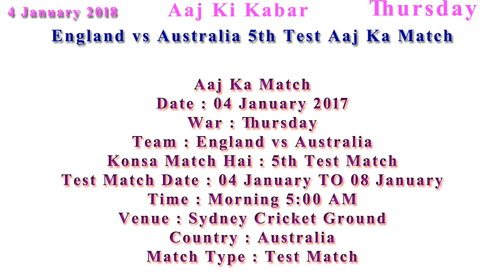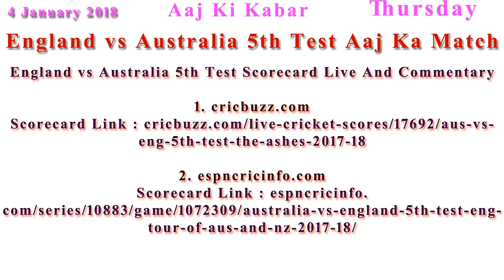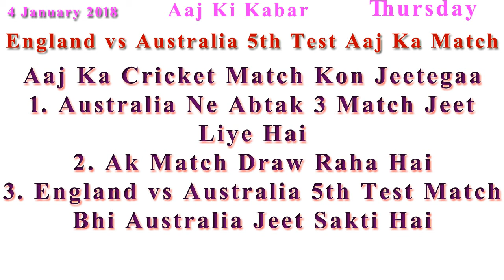The Ashes 2017-18: England vs Australia 5th Test Aaj Ka Match Cricket Ki Khabar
Date : 04 January 2017
War : Thursday
Team : England vs Australia
Konsa Match Hai : 5th Test Match
Test Match Date : 04 January TO 08 January
Time : Morning 5:00 AM
Venue : Sydney Cricket Ground
Country : Australia
Match Type : Test Match

England vs Australia 5th Test Scorecard Live And Commentary

England vs Australia 5th Test Live Cricket match - Official Websites

TV Channels Par Aaj Ka Live Match
Aaj Ke Match Ka Live Telecast Sony SIX Aur Sony SIX HD Par Kiya Ja Raha hai

Aaj Ka Cricket Match Kon Jeetegaa
1. Australia Ne Abtak 3 Match Jeet Liye Hai
2. Ak Match Draw Raha Hai
3. England vs Australia 5th Test Match Bhi Australia Jeet Sakti Hai